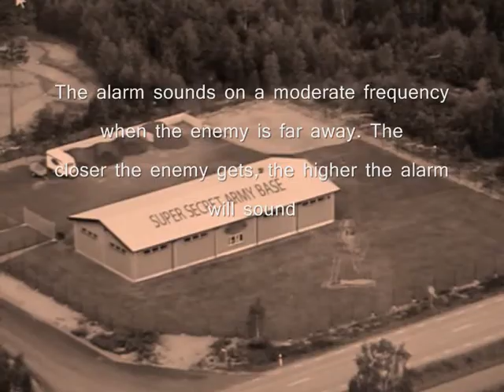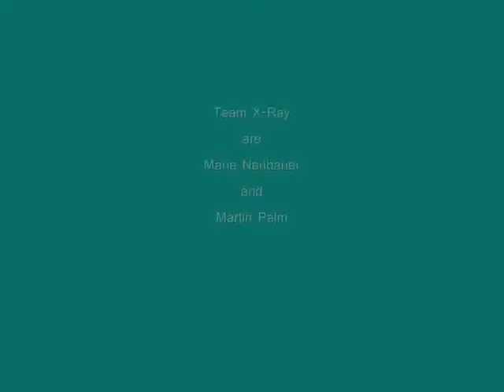Intruder Alert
K3, Malmö högskola 2008

Our second prototype this course.

With the aid of reacTIVision a camera tracks a fiducial marker, representing a toy soldier. The closer the marker is drawn to the center of the screen the higher tone a piezo pulsate. The scenery is displayed with Processing.